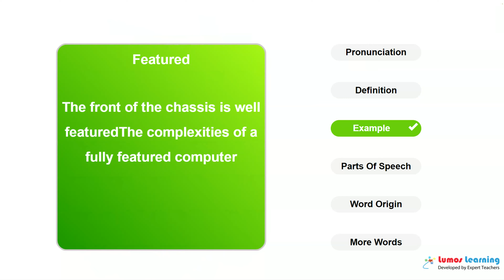FEATURED - Definition, pronunciation, grammar, meaning - Practice grade 7 vocabulary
FEATURED - pronunciation and meaning. This video helps you learn the word FEATURED. It includes pronunciation, spelling, sample sentences, definition and parts of speech. This word is suitable for students in grade 7. There are several grade7 reading passages such as The Growth of Basketball - Author Unknown, that use the word FEATURED. You can learn additional grade 7 words and answer interactive quizzes by visiting